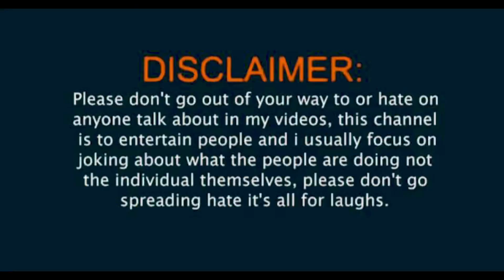Yo k khalko music video ho||Reacting to the cringe Nepali videos||Funnyze Reacts